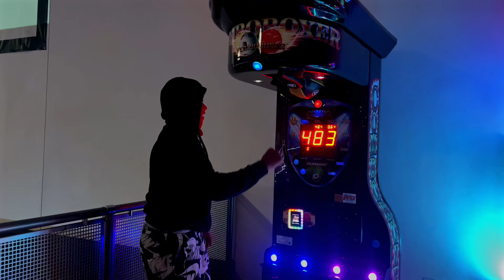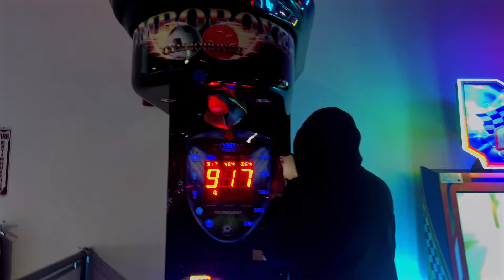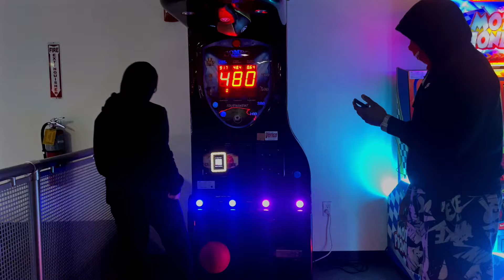Big Bro Surprises Us With a Visit | A Day Of Unforgettable Fun With The Family😁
Today on Lit Family Vlogs, KD Da Kid is joined by his elder brother for an action-packed day full of excitement, sibling laughs, and heartwarming moments! When big brother comes to town, you know it’s going to be a blast. Together, they bring you along for a unique family adventure, from epic challenges and pranks to moments of pure sibling love and camaraderie. You’ll get a behind-the-scenes look at what makes their bond so strong, capturing the true spirit of family!

This video is all about celebrating the irreplaceable connection between brothers, as KD Da Kid and his big bro share everything from playful rivalries to some deep laughs and surprises. With every twist and turn, this visit unfolds in ways you won’t see coming – it’s a vlog that’s packed with joy, family fun, and the kind of memories that last a lifetime.

In this video:

● Sibling Shenanigans: KD Da Kid and his elder brother dive into some hilarious antics that will keep you laughing and guessing!
● Friendly Challenges & Pranks: Watch as they take on playful pranks, funny challenges, and try to outdo each other in true sibling style.
● Heartfelt Moments: From fun to meaningful conversations, this vlog gives you a front-row seat to their special bond and family values.
Join the fun and share your favorite part of the vlog with us below!

Who’s got the best big brother ever? Share your sibling stories in the comments!